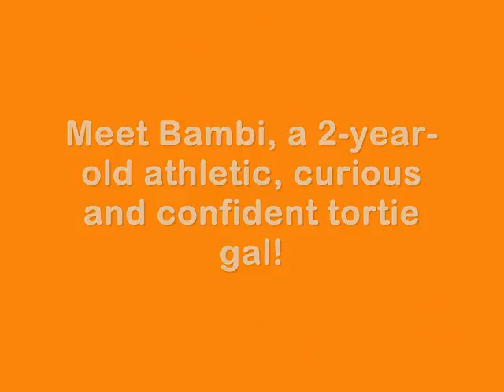Meet Bambi, a play-loving tortie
Meet Bambi, a 3-year-old black and orange tortoiseshell kitty who loves playtime. This energetic, independent little lady is a skilled toy huntress who can pluck her targets out of the air from any angle. Wiggle a fleece snake or a feather wand in her direction and watch those paws fly! Bambi likes to receive affection on her terms; when she's in the mood, she'll hop into your lap and ask for head rubs. She'd love a perch in your home where she can watch birds - and dream of chasing them. If you're hoping to be Bambi's favorite playmate, come introduce yourself to her at Seattle Humane today or call for more information about her. We're located in Bellevue at the junction of I-90 and I-405.